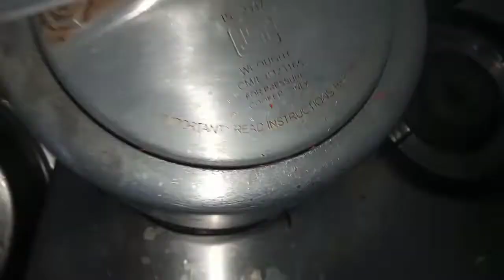Tasty गाजर का हलवा